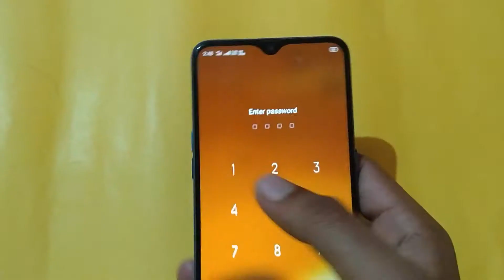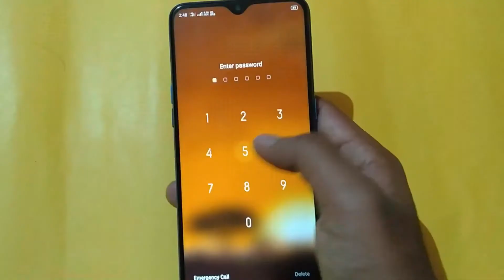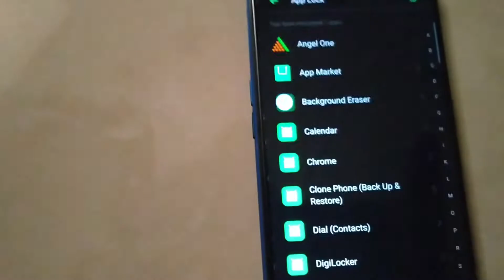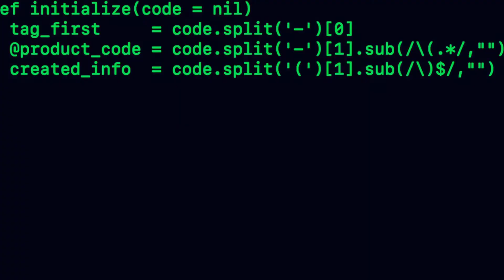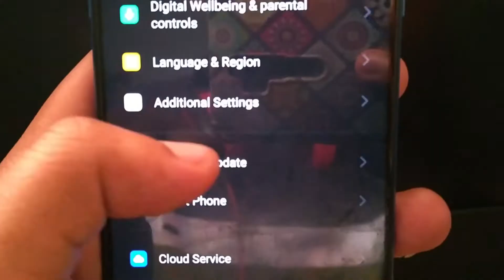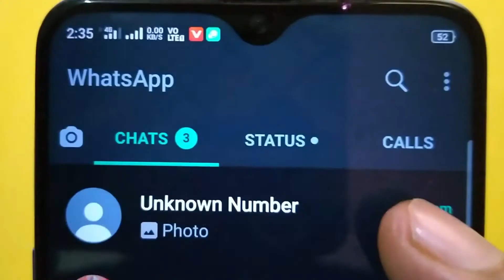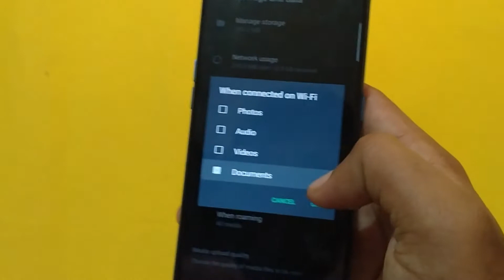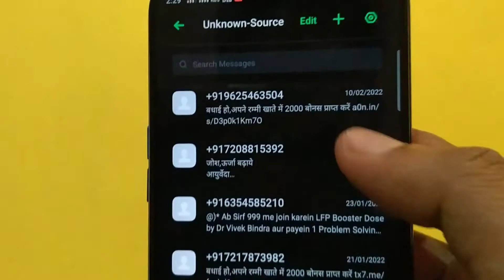|| H@CKER से बाचनेके 5 तरीके || Protect Your Android Smartphone || by Technical LK ||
* This Video Is Inspired By Tech Burner